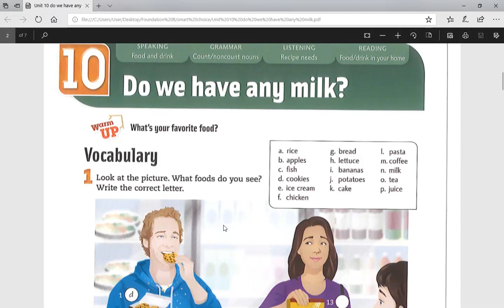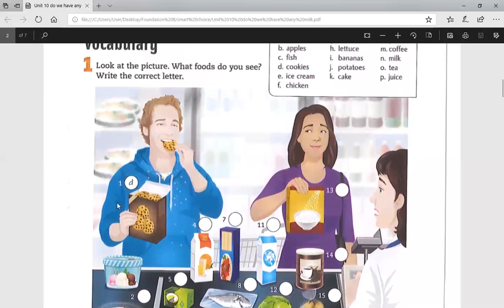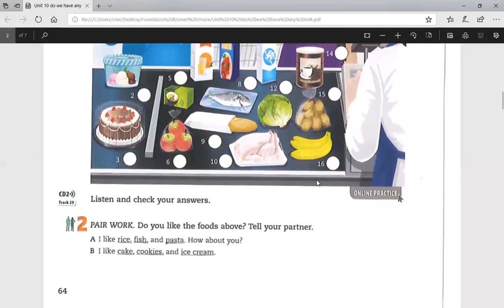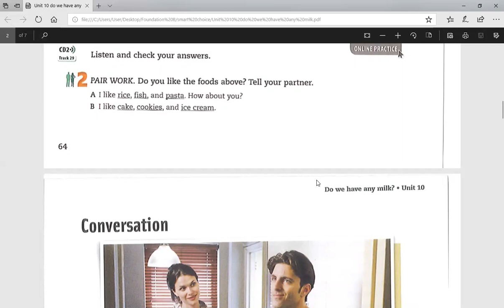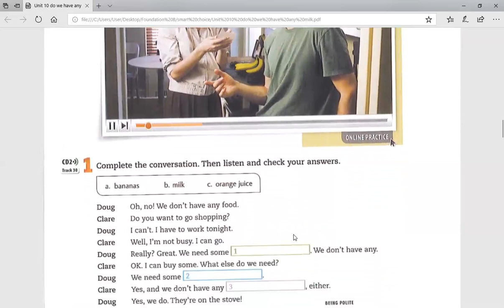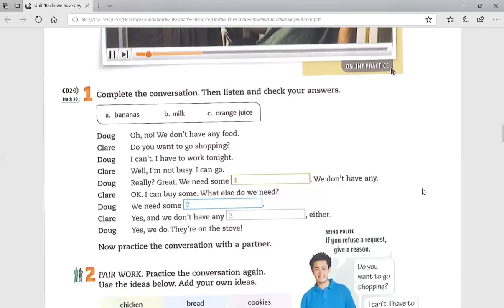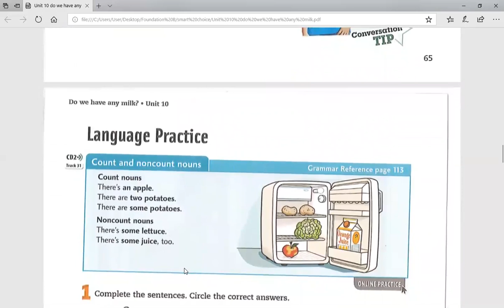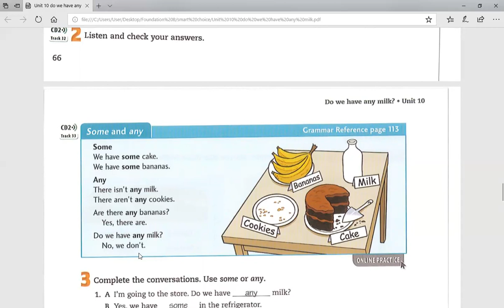Smart Choice 11. Do we have any milk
Learn how to use Noun and non count nouns
And there is / are along with the practices in the sentences with words for this lessons.